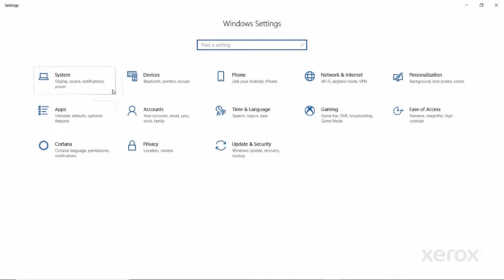Xerox® Phaser® 6510 Windows Print Test Page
This video shows you how to print a test page on your Xerox® Phaser® 6510 series and similar devices.